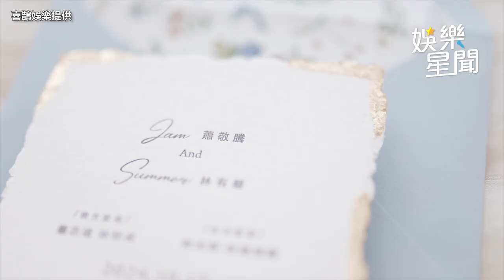相約共度8輩子！蕭敬騰泛淚告白Summer 結婚誓詞惹哭全場｜三立娛樂星聞